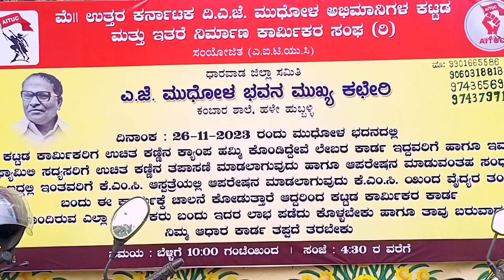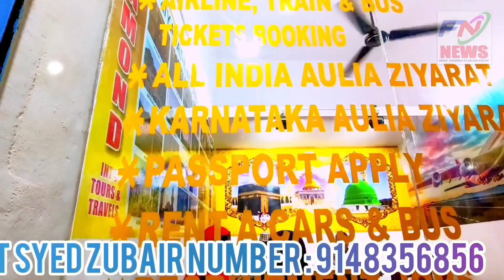FREE ANKHON KA CHECKUP UTTAR KARNATAKA A.J MODHOL LABOUR SANGH